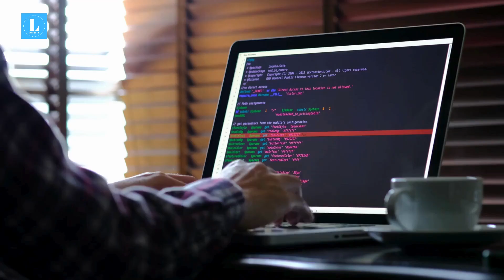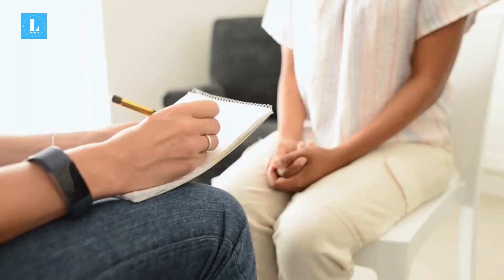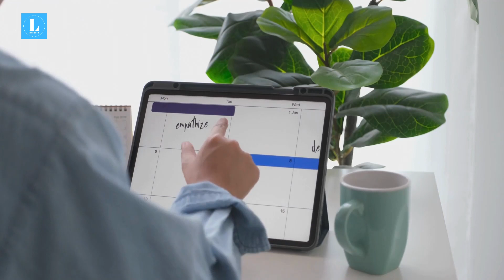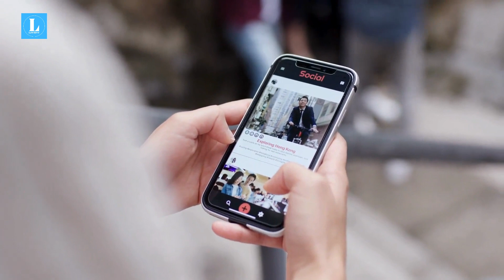15 Practical Ways to Become a Better Person in 2024 and Beyond.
Embark on a transformative journey with our latest video, "15 Practical Ways to Become a Better Person in 2024 and Beyond." We explore actionable steps that can elevate your personal growth and enhance the quality of your life.

Become a Better Person: Discover the keys to unlocking your full potential and cultivating positive habits that will propel you toward becoming the best version of yourself. From fostering self-awareness to embracing empathy, this video provides a roadmap for personal development.

Practical Ways to Become a Better Person in 2024 and Beyond: As we step into the future, it's crucial to equip ourselves with practical tools that are tailored to the demands of the times. Explore innovative strategies and modern approaches to self-improvement that resonate with the challenges and opportunities of 2024 and beyond.

Practical Ways to Become a Better Person: Dive deep into actionable advice and tangible steps that you can implement in your daily life. Whether it's refining your communication skills, setting achievable goals, or cultivating a positive mindset, these practical tips are designed to empower you on your journey to personal growth.

Join us on this inspiring quest for self-improvement and make 2024 a year of meaningful change.